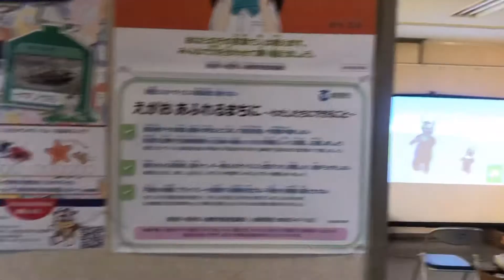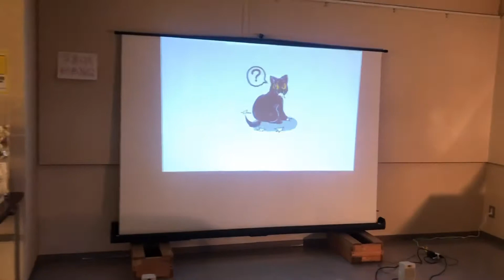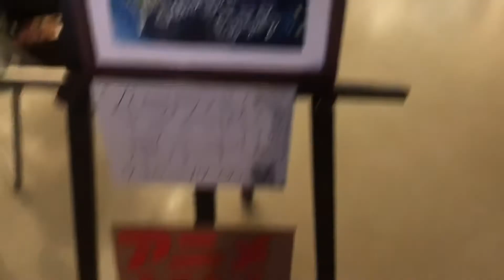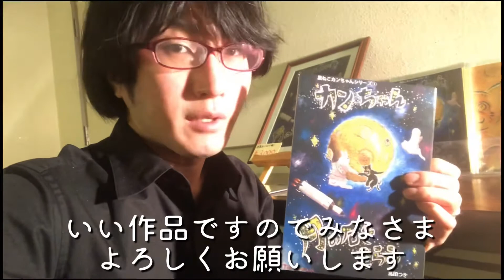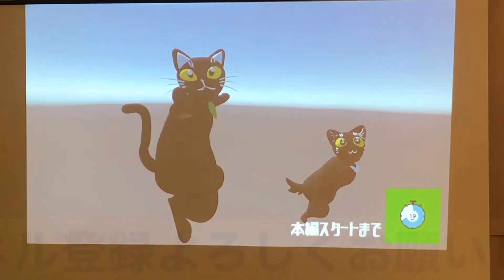声優初挑戦！ 上映イベントレポート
初めて声優として出演させていただいたアニメ「カンちゃん月の石をもらう」。
上映イベントを覗きに行ってきました。

Amazonプライムビデオにて配信中！

アニメ「カンちゃん月の石をもらう」ダウンロード販売中！

黒ねこカンちゃん制作元
Atelier Tuki（アトリエ・ツキ）

「タニヤマ・キネマ」チャンネル内ジャンルはこちらを参照

夜神ファントム氏との共同チャンネル「闇仮面と毒美人　ーＩＴプレゼンツー」